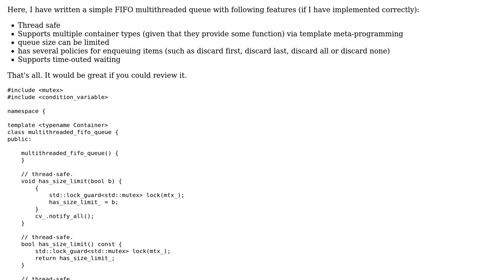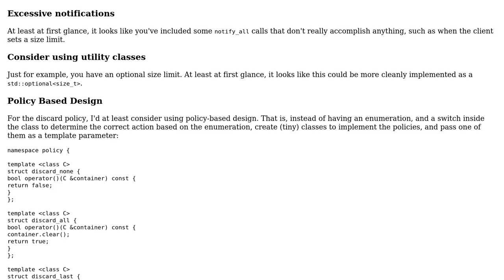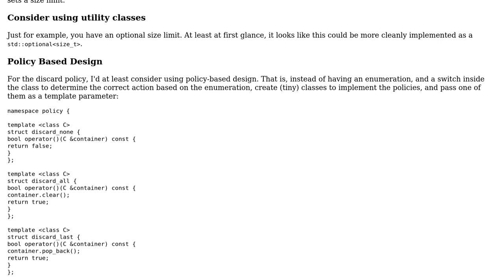Code Review: Yet Another multithreaded FIFO queue written in C++17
With thanks & praise to God, and with thanks to the many people who have made this project possible! | Content (except music & images) licensed under CC BY-SA | Music | Images & others | With thanks to user jnbrq -Canberk Sonmez user Jerry Coffin and the Stack Exchange Network Trademarks are property of their respective owners. You are responsible for your own actions.